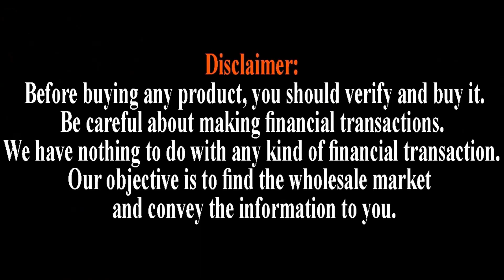ওয়ান পিছ । সর্ট টপস্। কুর্তি কালেকশন। ঘড়ে বসে অর্ডার করুন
ঠিকানা: আজিজ গার্মেন্টস
গাউছিয়া মার্কেট (৪র্থ তলা)
নিউ এলিফ্যান্ট রোড (নিউমার্কেট সংলগ্ন), ঢাকা-১২০৫
🛒বিস্তারিত জানতে এবং পাইকারি অর্ডার করতে যোগাযোগ করুন:-
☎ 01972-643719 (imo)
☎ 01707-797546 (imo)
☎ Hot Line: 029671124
প্রিয় দর্শক, “lOWMBD" পাইকারি মার্কেট এবং ব্যবসায়ীক ধারণা ভিত্তিক  অনলাইন প্লাটফর্ম। সরাসরি প্রস্তুতকারক/ইম্পোটারের থেকে পাইকারি পণ্য ক্রয়ের সুবিধা প্রদানের লক্ষ্য আমাদের এই কার্যক্রম।

📵 বিশেষ সতর্কীকরন: আমরা সর্বদাই চেষ্টা করি যথাসম্ভব যাচাই-বাছাই করে সন্ধানটি আপনাদের সামনে তুলে ধরতে। আমাদের ‍উদ্দেশ্য শুধুমাত্র সন্ধান দেয়া। ব্যবসা যেহেতু আপনাকেই করতে হবে তাই যে কোন পণ্য ক্রয়/বিক্রয় বিংবা ব্যবসায়ীক যে কোন চুক্তি অবশ্যই নিজ দায়িত্বে যাচাই করে করিবেন। আপনারা ব্যবসায় কোন প্রকার লাভ-ক্ষতির জন্য “LOWMBD" কর্তৃপক্ষ দায়ি থাকবে না।

👉 পাইকারি পণ্য কিংবা উৎপাদন প্রতিষ্ঠানের বিজ্ঞাপনের জন্য যোগাযোগ করুন:-